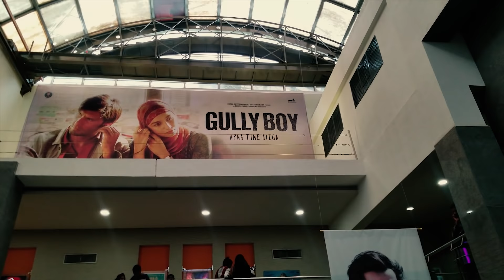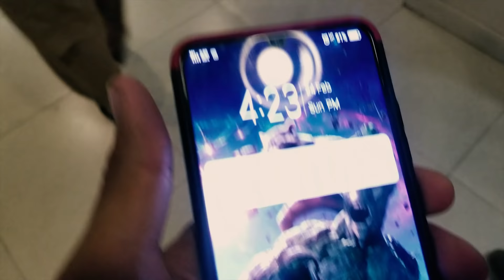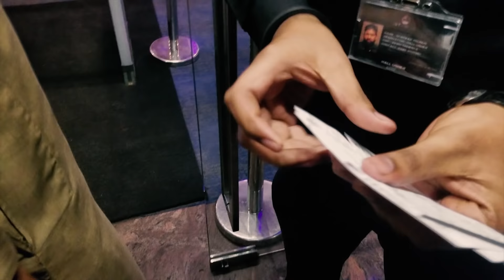I am taking a break from YouTube 👋👋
i am taking a break for one month from youtube
                    (jagdesh.chellani)